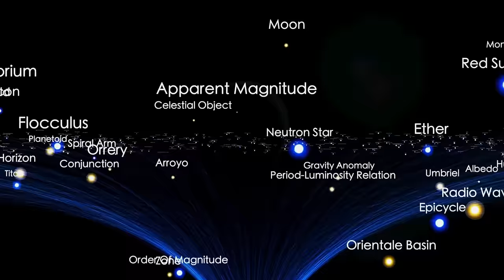Brian Greene: Black Holes Do NOT Exist! James Webb Telescope SHOCKS The Astronomy World!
🇺🇸 About Space Voyager
🎥 Videos about Elon Musk, SpaceX, NASA, JAMES WEBB TELESCOPE, Tesla and more
🎨 Written, voiced and produced by Space Voyager

➟ Intention: 'No Narratives' does not aim to defame or discredit any individuals or organizations. The goal is to encourage thoughtful discussion and critical thinking.
➟ Non-endorsement of Violence: 'No Narratives' does not condone or promote any violent actions mentioned. These are included only for context.

➟ Space Voyager does not have the intend to slander or discredit any of the persons mentioned.